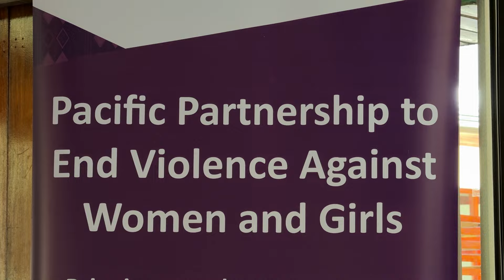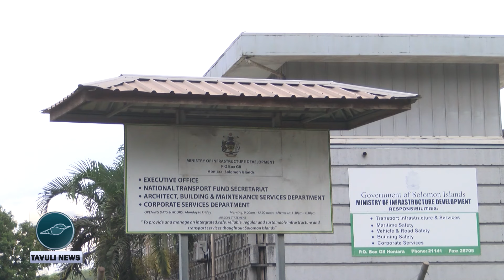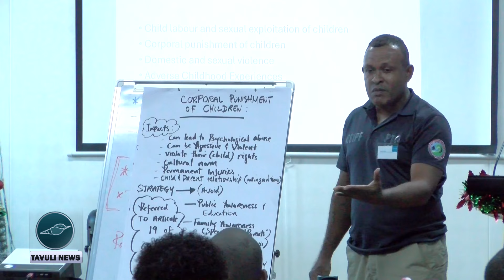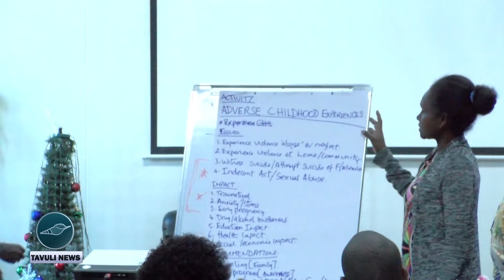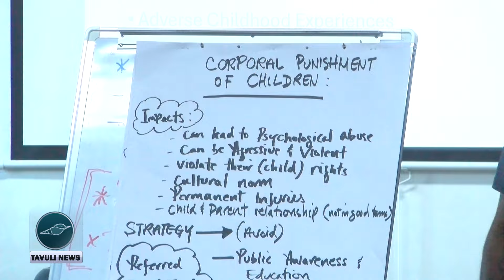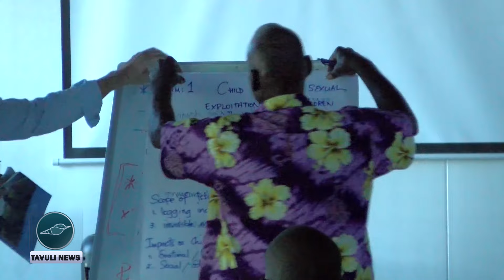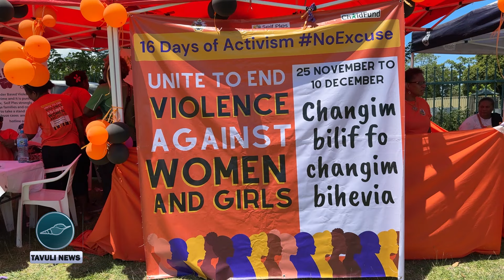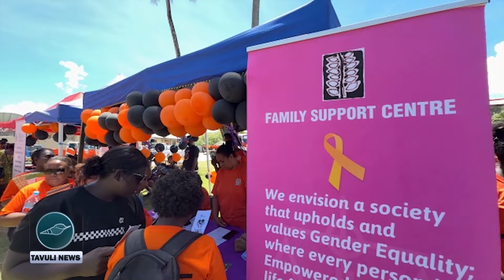TAVULI NEWS BULLETIN | TUE 26 NOV 2024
In Tavuli News Headline: …
● Public Accounts Committee Begins Review of 2025 Appropriation Bill
● Training on Child-Friendly Policing Underway in Honiara
● Pacific Partnership to End Gender-Based Violence Highlighted in Special
Feature to mark 16 days of activism
And …
● Miss Solomon Islands Attends Wesley United Kindergarten Graduation